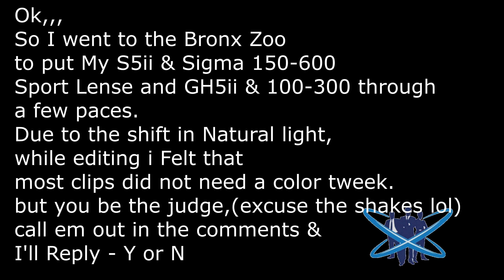GO TO THE ZOO THEY SAID,,, 🤓👍📸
At a Friend's suggestion, I took My GH5M2 & 100-300,,, S5ii & Sigma 150-600  to nose around The Bronx Zoo and try something new to me. had a pretty good 4 hour walk around checking things out and enjoying the views.
this is just a bit of what I got to see...